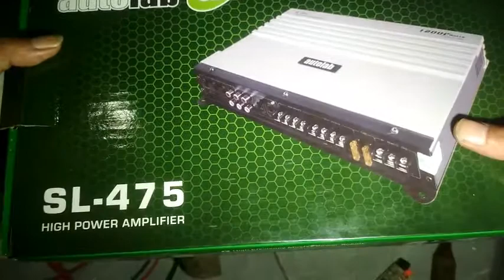CARA SERVIS DAN ANALISA KERUSAKAN POWER AUDIO MOBIL INDIKATOR LAMPU TIDAK MENYALA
berjumpa lagi suhu...di video kali ini saya share bagaimana cara memperbaiki power audio mobil yang bertype SL475 autolab 12000 watt dengan kerusakan mati total, led indikator tidak menyala, dan tidak protek, setelah di analisa kerusakan short
untuk lebih jelasnya kita simak videonya sampai selesai...